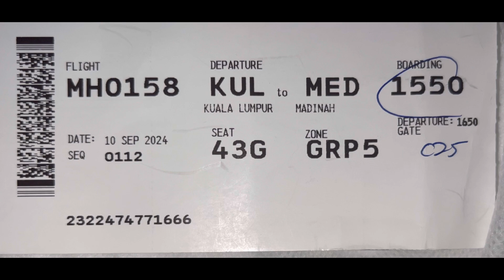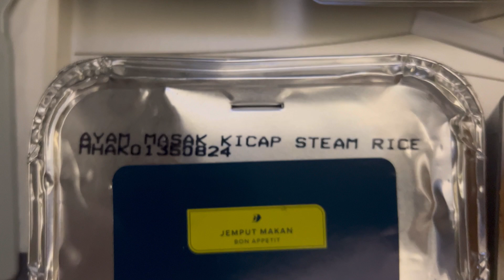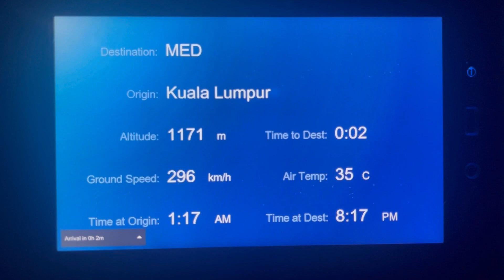CHECK IN FLIGHT MAS MH 0158 A330 -200 TILL PRINCE MOHAMED AZIZ AIRPORT TUESDAY 10 SEP 2024